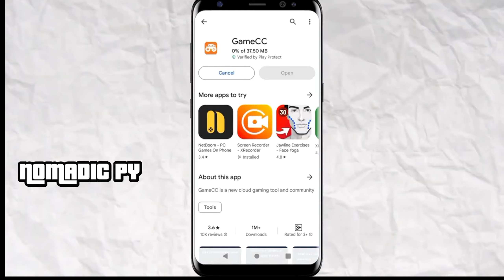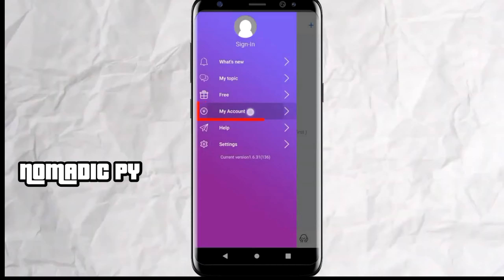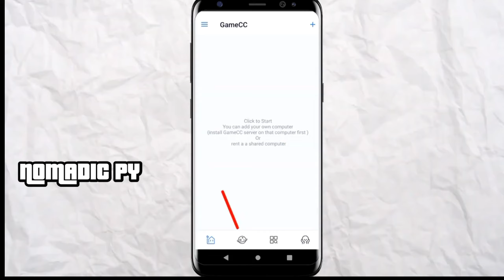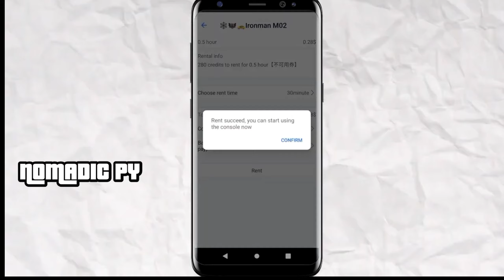How to Play Real Marvel's Spider-Man 2 on Android 2024 | தமிழ்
Real PS5 Marvel Spider-Man 2 Android Tutorial: How to Play with GameCC Cloud Gaming in Legit Way